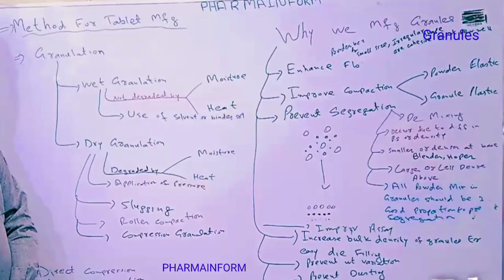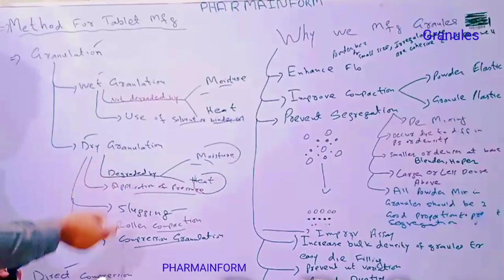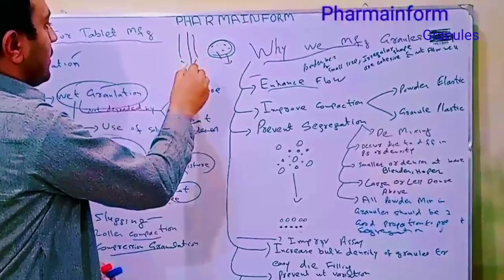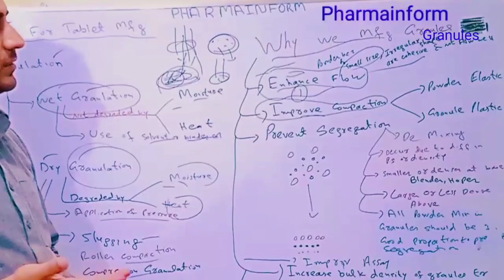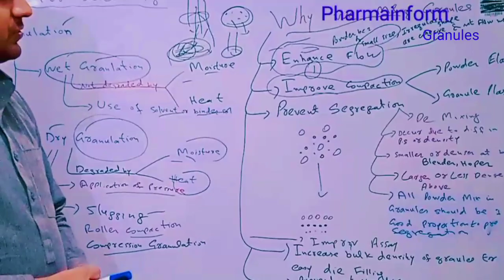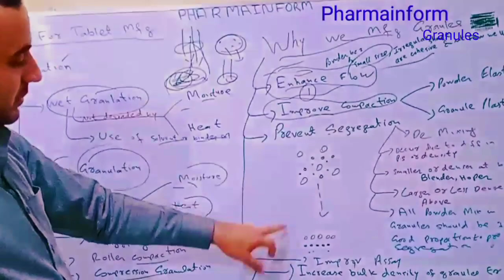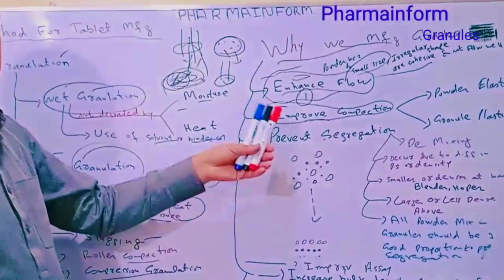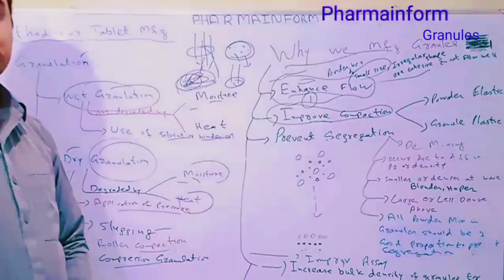Why We Manufacture Granules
Reasons of  converting powders into granules.
Followimg are main reasons

1.To improve flow.
2.To improve compaction.
3.Prevent weight variation.
4.Improve assay.
5.Reduce dusting.
6.Reduce line loss.
7.Improve die filling

Introduction of my channel

Video#1
Overview of tablet and granulation